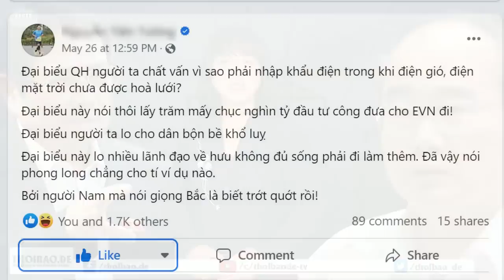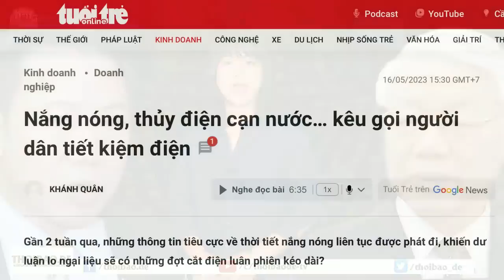Giật 100 nghìn tỷ của dân cúng công ty điện – Ông Nhân bị cộng đồng mạng la ó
Đề xuất dùng 130.000 tỷ đồng tiền ngân sách để bù lỗ cho ngành điện của ông Nguyễn Thiện Nhân đã vấp phải sự phản đối của dư luận. Nhiều người cho rằng, EVN phải chấn chỉnh hoạt động của chính mình để không bị lỗ. Bên cạnh đó, Thanh tra nhà nước cần vào cuộc, để làm rõ vì sao Tập đoàn nắm thế độc quyền này bị thua lỗ kéo dài.